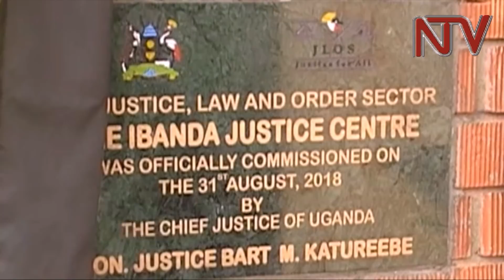Otafiire: Museveni will only be removed through elections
Justice and Constitutional Affairs Minister Kahinda Otafire has advised the Opposition that protests and force will not remove Museveni from power. The Minister who was speaking during the commissioning of the Ibanda Justice Centre said Museveni would only be removed through the ballot.
how they can only take Museveni off power through casting of the Votes but not through shouting.
Chief Justice Bart Katureebe, who was also present, urged legislators to pass laws for the people not based on recent court verdicts that do not favor their positions.